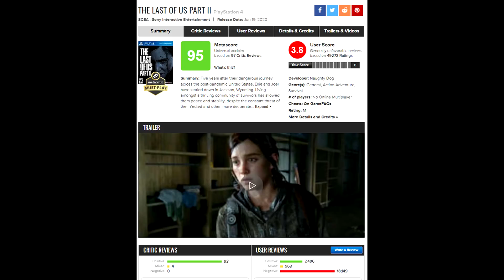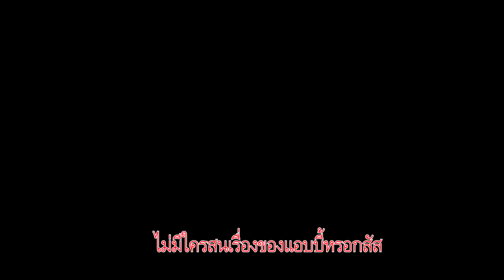The Last of Us Part 2 การโฆษณาหลอกลวงผู้บริโภค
สวัสดีครับทุกคน วันนี้ผมมาอัพคลิปสั้นๆเกี่ยวกับเกม The Last of Us Part 2